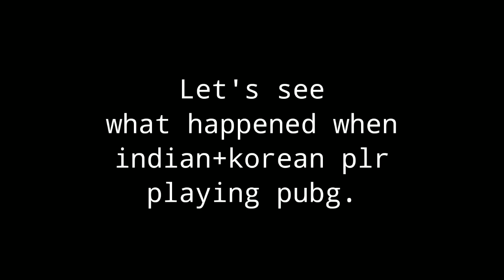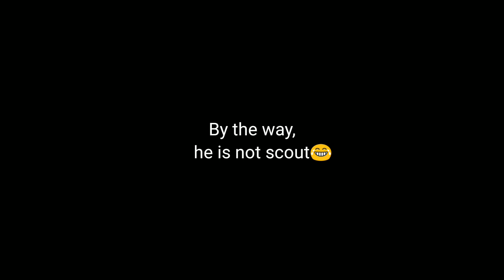scout+mok,and other korean teamates were knocked,what happened when indian+ korea playing pubg